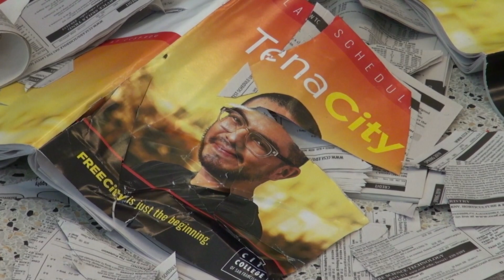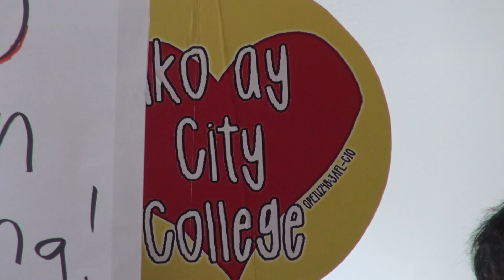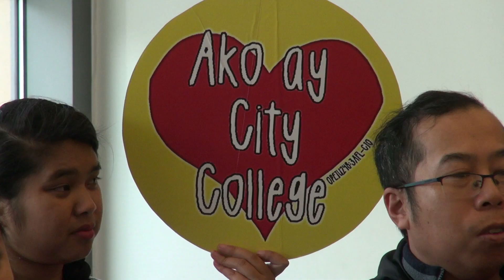Students and teachers fight for cut classes, including Philippine studies, in City College of SF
At CCSF, several courses with healthy enrollments have been cut from the fall 2019 schedule and many have been replaced with online sections.

The union cites a 50 percent shift of Philippine studies classes now to converted into online courses.